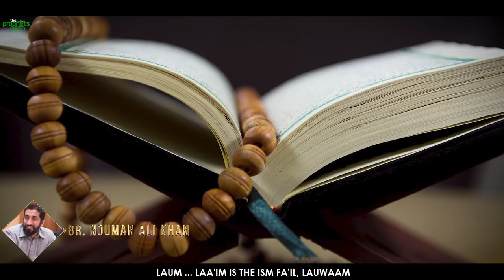FEELING REALLY GUILTY